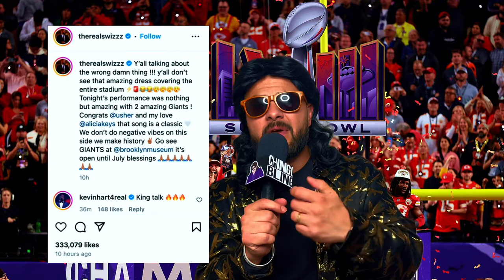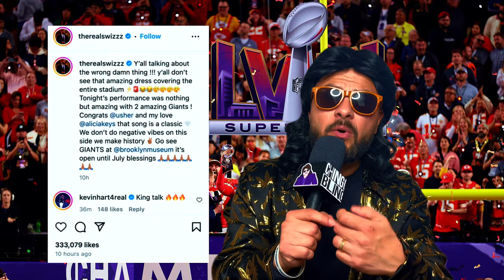The Taylor Games: Usher, Alisha Keys, & Swizz Beatz! 🚨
Tio Juve breaks down Super Bowl drama and calls it like it is!